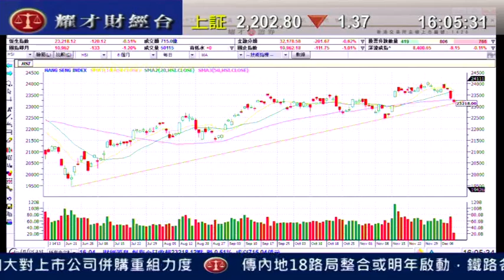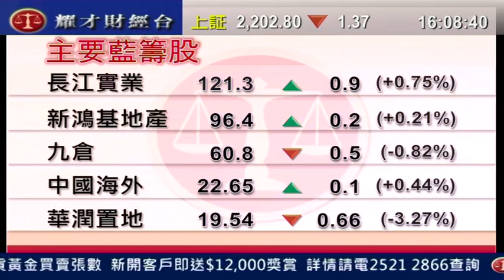耀才財經台 全日總結 鍾蔚茵 陳偉聰 12/12/13